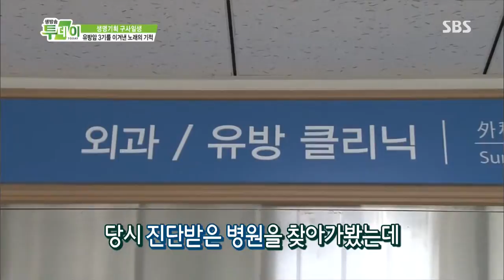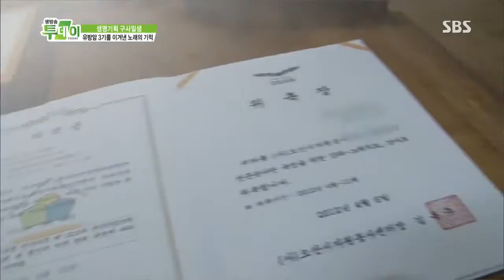생방송 투데이 20130702 #31(4)